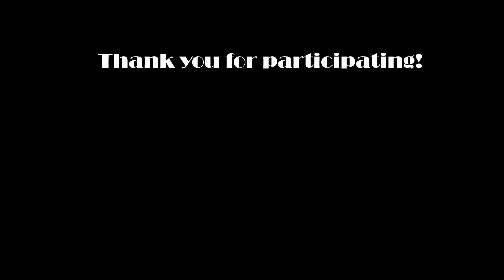Yoga w/Ysanne: Santosha Meditation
Santosha (Samtosha) - contentment; satisfaction; fulfillment

Book used for meditation: Yoga Life: 10 Steps to Freedom by Johanna Mosca, Ph.D.